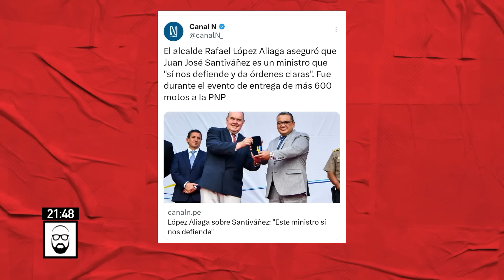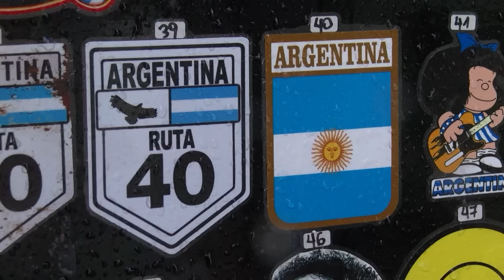Beto a Saber - NOV 28 - 2/2 - PRÓFUGOS POR OBLIGACIÓN | Willax